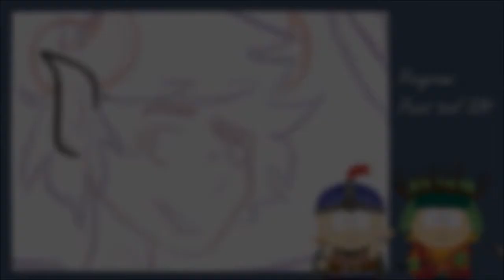Flickers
This is an art trade I did with Sawa on the South Park amino.
They asked me to draw Devil Jimmy from their Redemption AU!

I'm actually really proud of this haha

(Original title: Squidward voice: Oh No Hes Hot! )